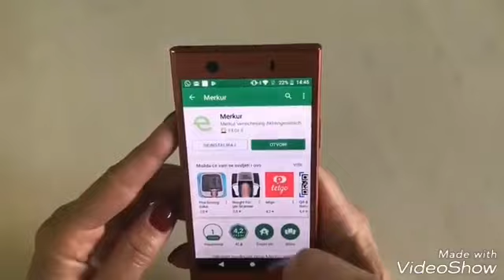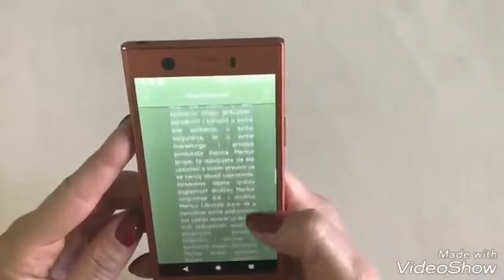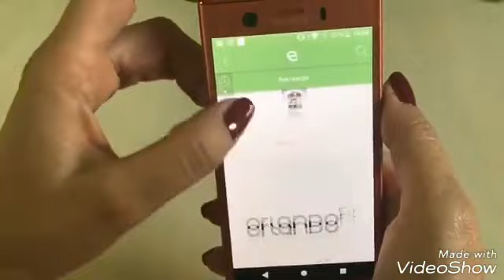Merkur aplikacija za popuste tutorial